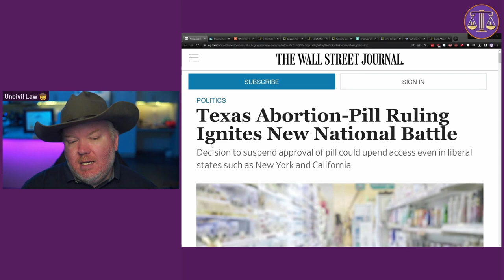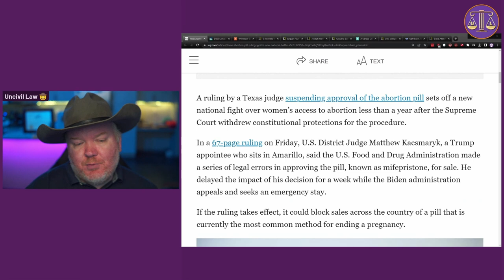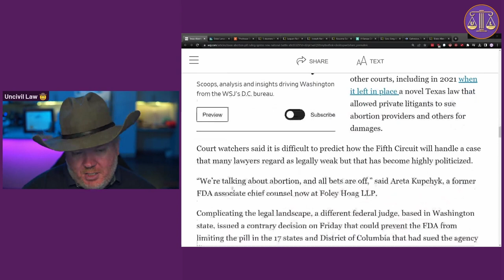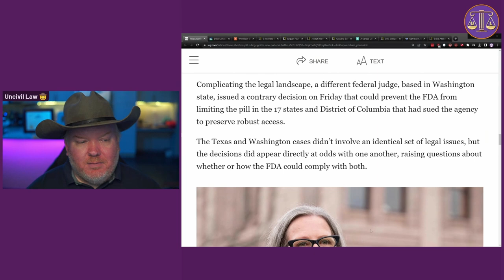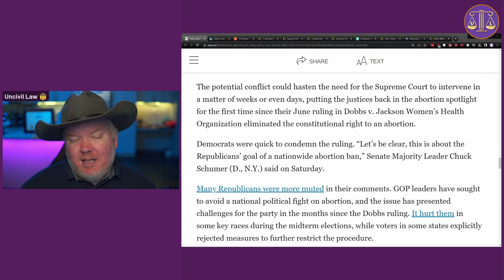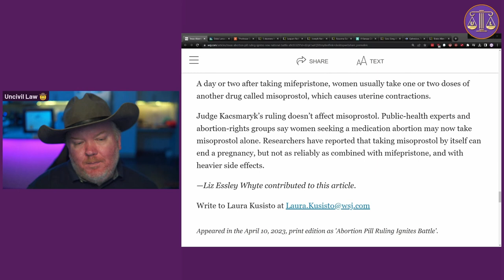Abortion Drug BANNED : what you need to know